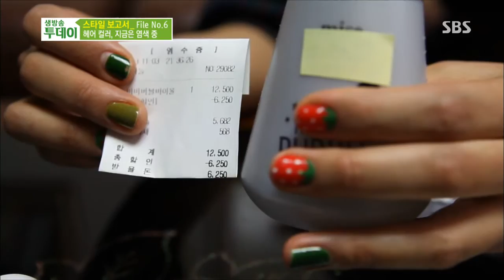SBS 생방송투데이 1083회(다시보기) #2(6)